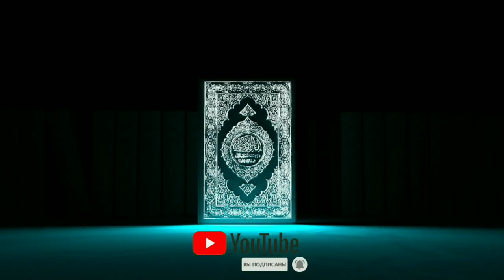Abdulloh domla Qabr Azobi Абдуллох домла Кабр Азоби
𝐈𝐧𝐬𝐭𝐚𝐠𝐫𝐚𝐦𝐝𝐚 𝐢𝐬𝐥𝐨𝐦_𝐯𝐚_𝐬𝐮𝐧𝐧𝐚𝐭
𝐟𝐞𝐜𝐛𝐮𝐤 𝐢𝐬𝐥𝐨𝐦_𝐯𝐚_𝐬𝐮𝐧𝐧𝐚𝐭
𝐰𝐰.𝐨𝐤.𝐫𝐮 𝐢𝐬𝐥𝐨𝐦_𝐯𝐚_𝐬𝐮𝐧𝐧𝐚𝐭